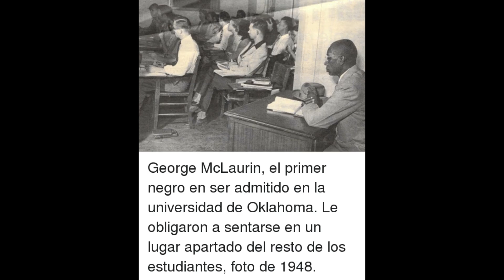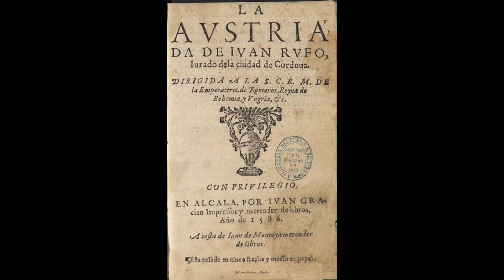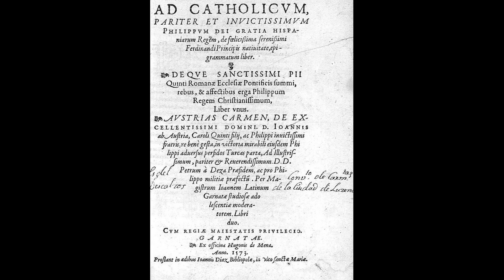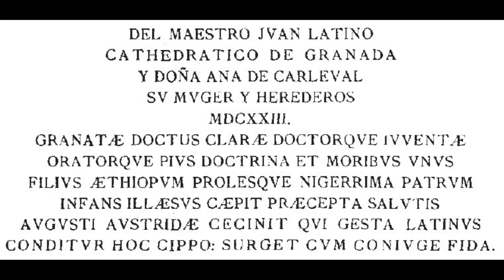Podcast N° 19. - Juan Latino el primer catedrático negro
En este podcast hablamos un poco de la biografía de la primera persona negra en estudiar en una universidad y a su vez convertirse en catedrático, cuando no se hablaba de inclusión forzada ni nada de esas cosas, sin embargo si existía la esclavitud y segregación de personas provenientes del África. Tambien hubiera sido interesante investigar si ganaba igual que sus demás colegas y como era su vida tras su matrimonio interracial, eso quedara para su investigación...

*Disculpen como aparece en la miniatura la palabra "afrodescendiente" pero cuando no la censure YouTube me elimino la foto de miniatura, por dicha previendo esto ya tenia su remplazo.

Como tengo una pésima pronunciación en castellano y latín, les adjunto por acá, el extracto del poema a Gonzalo Fernández de Córdoba, amigo de Juan de Sessa y los nombres de las tres producciones poéticas del mismo.

 "Tanto pueden las letras -le-, que al faltarnos éstas, ni vos saliéredes del campo tras de un arado, ni yo de una caballeriza almohazando caballos".

1) Epigramas (Ad catholicum pariter... Philippum, Deque Sanctissimi Pii Quinti... y Austrias Carmen.), (1573)
2) De translatione corporum regalium (1576)
3) Ad Excellentissimum et Invictissimum D. D. Gonzalum Ferdinandez a Corduba, (1585)

Los invito a unirse a mi canal de Telegram:
Son todos bienvenidos.